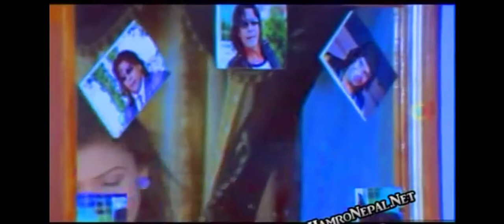maya le pani yasari .......